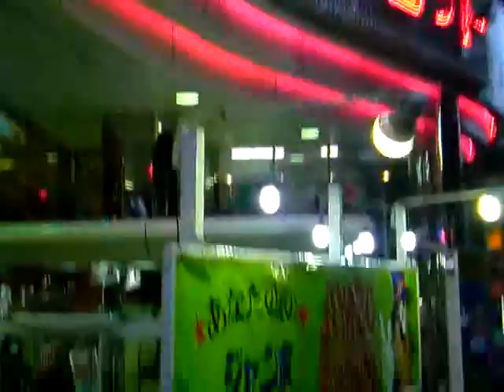沖縄那覇神里原社交街2012年1月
tube 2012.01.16 - Okinawa naha old deep zone kanzatobaru